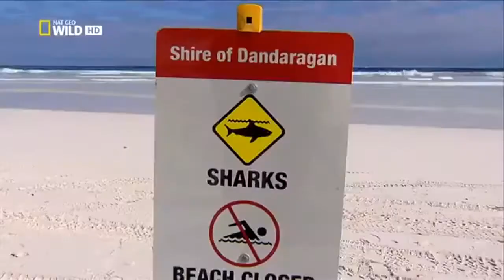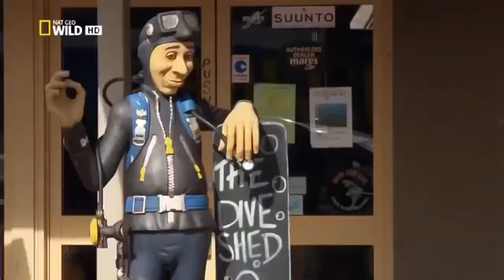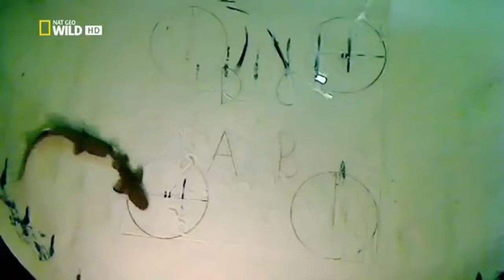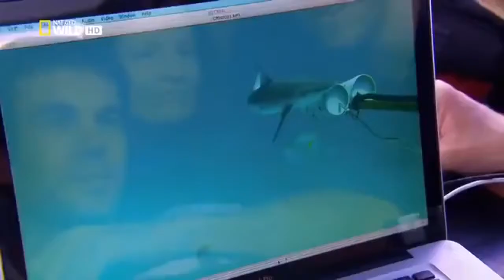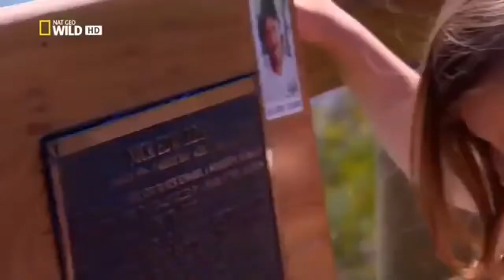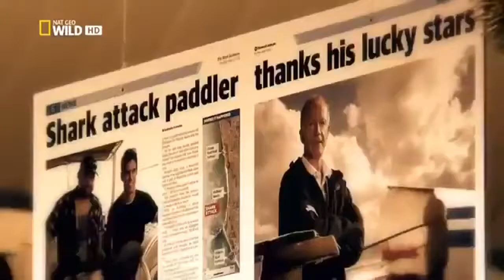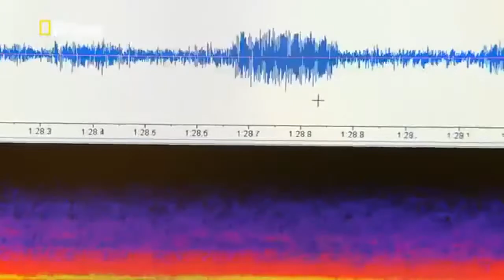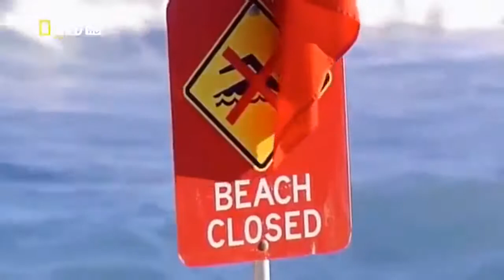Hitler vs Pope Documentary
Documentary 2017 | National Geographic Documentary 2016 HD 1080p - Australia's Deadliest Shark Coa Documentary 2017 | National Geographic .

Secret Societies- Philip Gardiner has spent his life on a crusade uncovering the truth behind myths, legends and ancient mysteries. Author of the best selling .

Ancient Egyptian Ships - Secrets of Ancient Egyptian Ships History Documentary 2017. Ships and boats are more critical to some societies than others. Inancient .

Took my Gopro Hero3 (black edition) with me to Jamaica on a family vacation. First time really using the camera since I got it. Really impressed with the quality of .